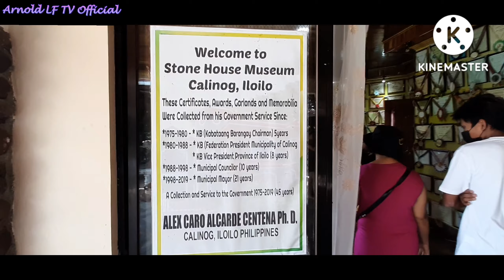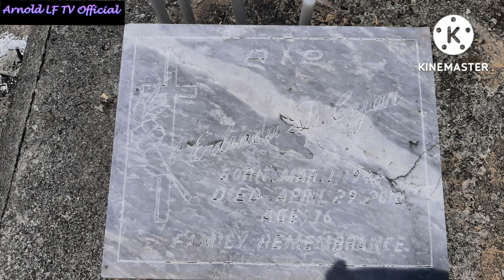V-58 Part 2 of Visiting Stone house,Museum,Ecopark and Inland Resort Calinog 2022